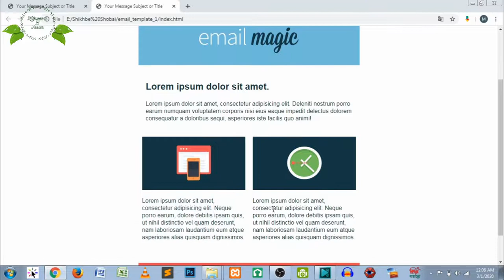Moazzem H Jesan || Portfolio of email template 4 (IMAGE TO HTML)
Hi...!
This is Md. Moazzem Hossain Jesan.
On this YouTube channel, I upload the video tutorial on Web Design and Development from basic to advance levels.